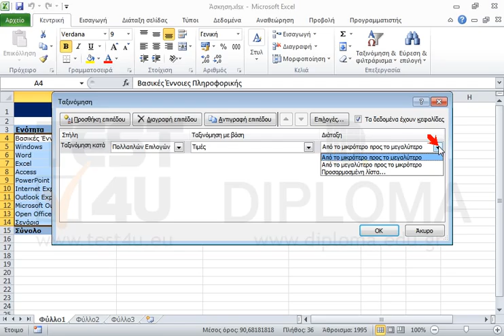Εφαρμόστε την παρακάτω ταξινόμηση στην περιοχή κελιών A3:C14. Πρώτα ως προς την στήλη Πολλαπλών...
Εφαρμόστε την παρακάτω ταξινόμηση στην περιοχή κελιών A3:C14. Πρώτα ως προς την στήλη Πολλαπλών Επιλογών και έπειτα ως προς την στήλη in-ates. Όλες οι ταξινομήσεις να είναι σε φθίνουσα σειρά.

77-420 Microsoft Office Specialist Excel Core 2013 - Ελληνική έκδοση